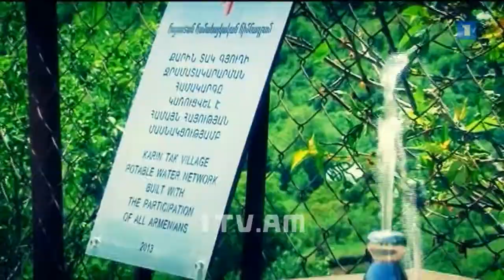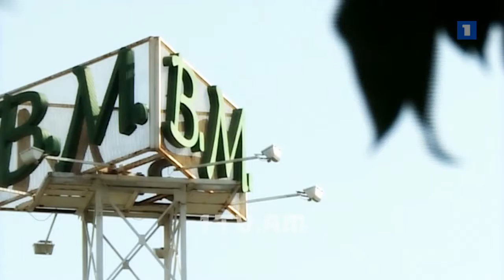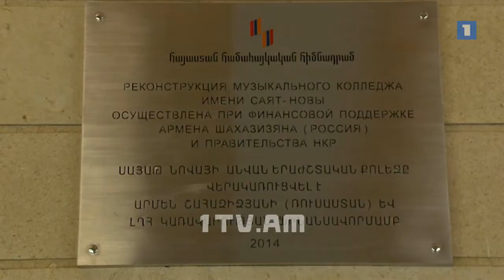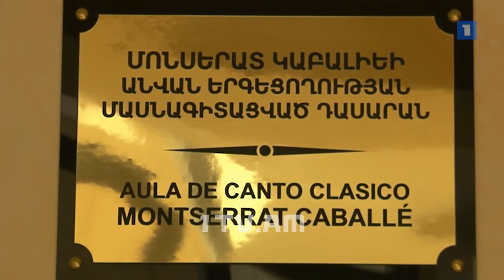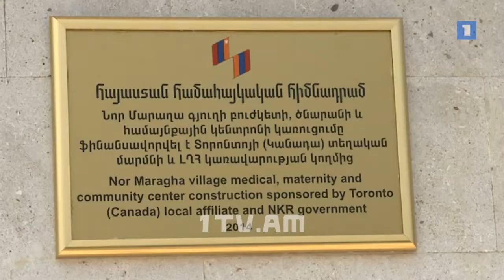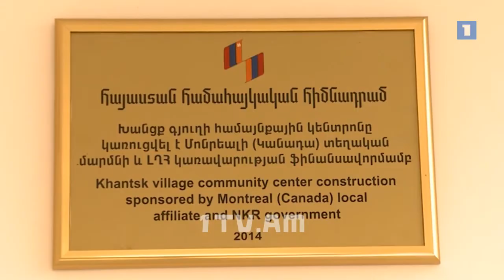26.11.14 / Դեպի Արցախ - Հիմնադրամ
26.11.14 / Դեպի Արցախ - Հիմնադրամ